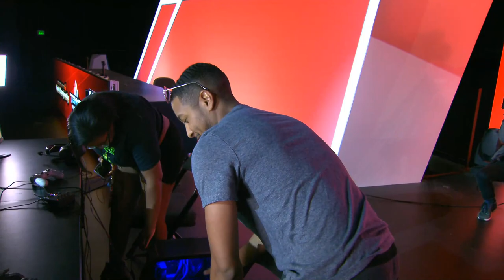DOA6WC NA Point Match Qualifier - Kumite In Texas Pool Play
These are the pool matches of Kumite In Texas that took place at ESport Stadium in Arlington Texas. Incredible matches took place here! The winner of this event was AXL |  XCaliburBladeZ

Here are the Top 16 Competitors:
1 AXL | XCaliburBladeZ
2 Killyxx
3 Mr_Kwiggle
4 ElectrifiedMann
5 FSD | Rikuto
5 Co-D | Hoodless
7 SoSickNASHFAN
7 Mona Vanderwaal
9 CrazySteady
9 UGS | Blackmoonrisingx
9 COLDPIECEAJ
9 T-Boy303
13 HETAP TiddyJTran
13 F3 LuCkyL0opZ
13 Goweege
13 FSD | Matt Ponton

Remember that there is still a Last Chance Qualifier for 2 more competitors to be part of the finals in the DOA6WC finals in Tokyo!

Try DOA6 for free today!